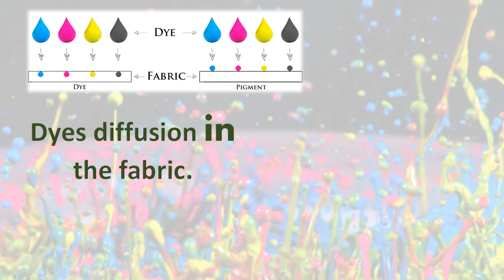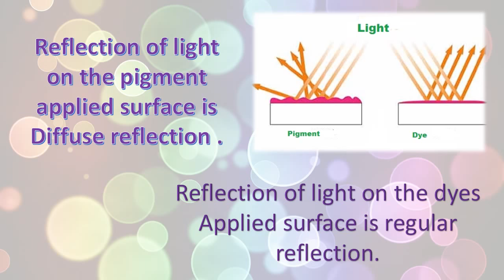Pigment vs dye♣Basic difference between pigment & Dyes♣What is pigment?♣ What is Dyes?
In this video, there are some difference between pigment and dyes both  are used for coloring fabric . Pigment is used for pigment printing & pigment dyeing where dye is used for dyeing fabric.  After watching this I hope it will give you some information.